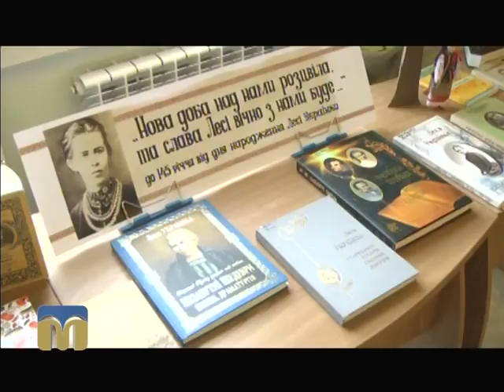ТНМ сюжет - Леся Українка 19.02.2016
Творчою зустріччю «Твого слова співучого сила» в Миколаєві відзначили 145-річчя від дня народження Лесі Українки.